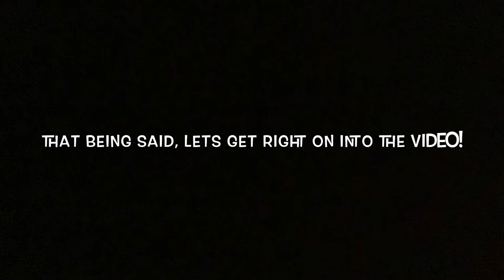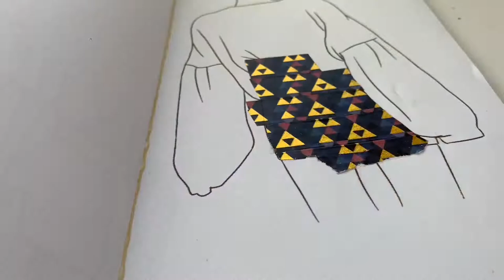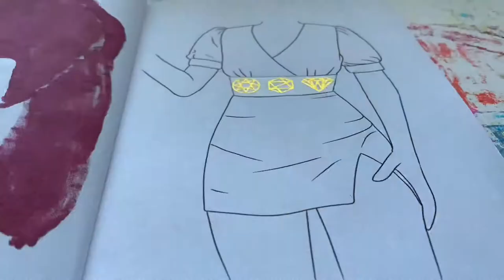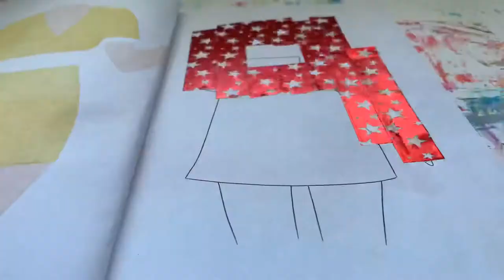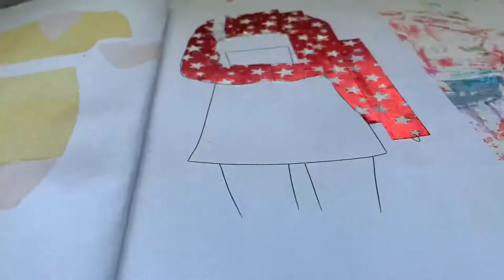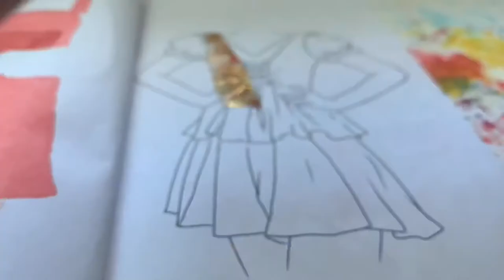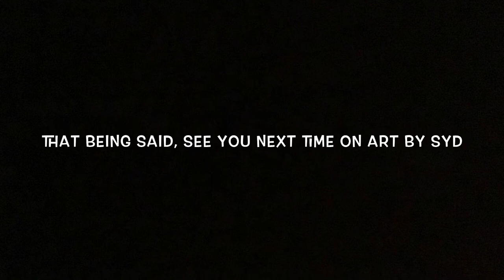40 Outfits to Stye - Episode 1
Hey everyone! In today’s video, I will be starting a new series here on my channel. Similar to my Create this Book series, I will be drawing in an art book. This particular book was made by @nooralmahdi_art on Instagram.

In this book, there are 40 different outfit designs that you can customize. In their book, @nooralhmahdi_art bases their outfits on washi tape designs. They use washi tape to cover one part of the outfit, then use a combination of markers and colored pencils to cover the rest. I loved this idea, so I did a version of this for my book. Totally go check out @nooralhmahdi_art on Instagram since they were the while inspiration for this series.

Also, go follow my art Instagram account. There, I post most of the art you see on this channel, as well as art that I make on my free time for fun.

If you enjoyed this video, and would like to see more content like this in the future, like this video, subscribe to my channel, and click the bell icon to turn on post notifications to get notified every time I upload a new video.